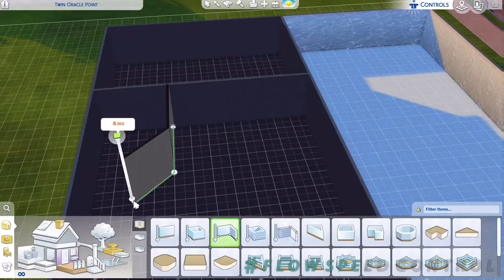Sims 4 speed build|HUGE MODERN HOUSE!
Sorry they are tiny this took 20 hours!